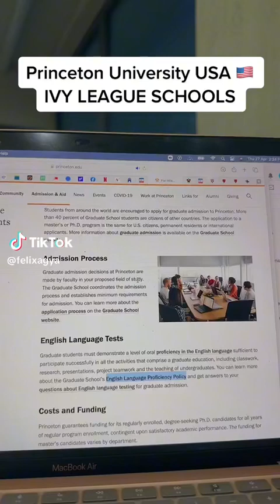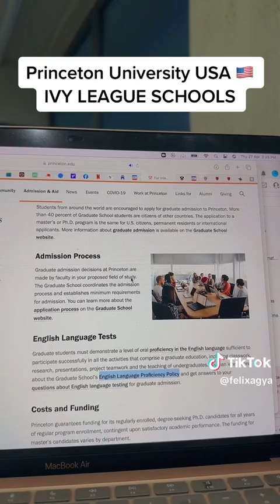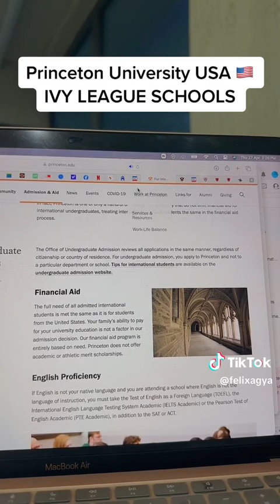IVY LEAGUE SCHOOLS-PRINCETON UNIVERSITY USA 🇺🇸